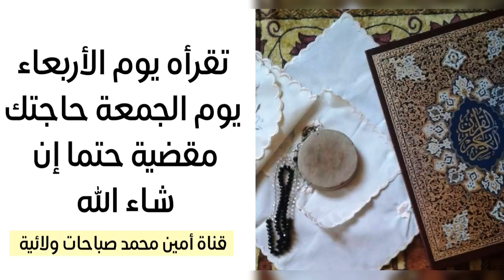تقرأه يوم الأربعاء يوم الجمعة حاجتك مقضية حتما إن شاء الله تعالى